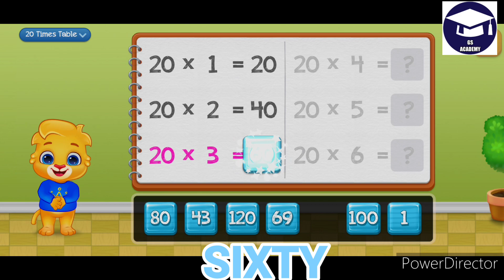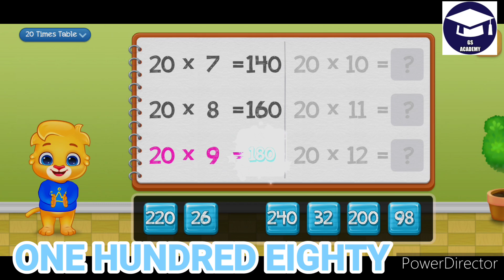LEARN MULTIPLICATION TABLES 2 TO 20 FOR KIDS 20 TIMES TABLE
20 ka table
TWENTY times table
20 times table
20's table
table
pahara